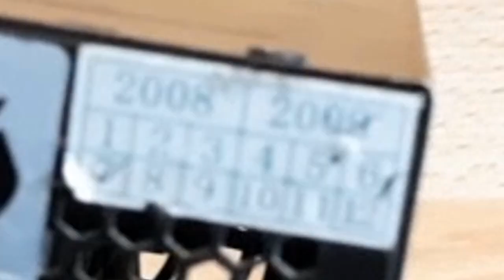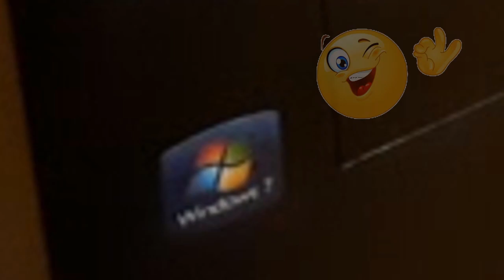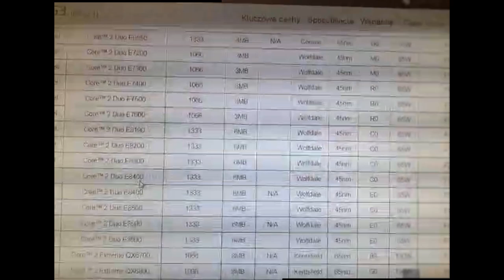Komputer z DOMU - najmocniejszy procesor świata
W tym odcinku złożymy komputer z domu, czyli z części które przez lata walały się po różnych szafkach. Myślę, że film się dobrze przyjmie, i tak jak ja będziecie czekali na drugą część w której zobaczymy na co go stać!

Film montowałem tydzień.. A jeszcze wczoraj, i nawet DZIŚ przed publikacją go poprawiałem, więc doceń to fajnym komentarzem i łapką w górę! Wyszedł on nawet humorystycznie :) 2023©